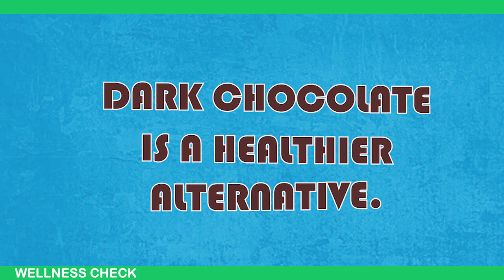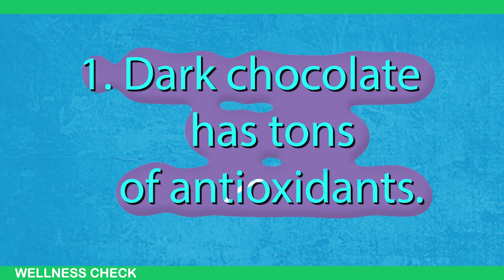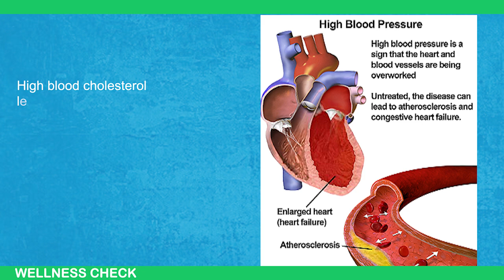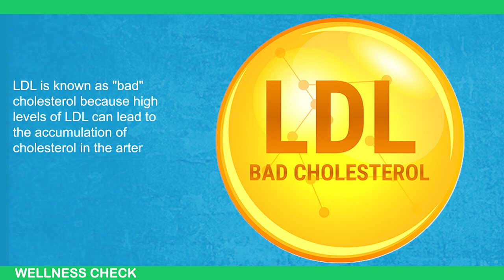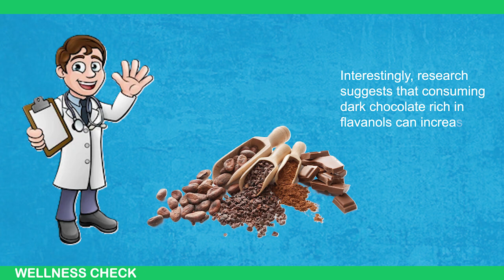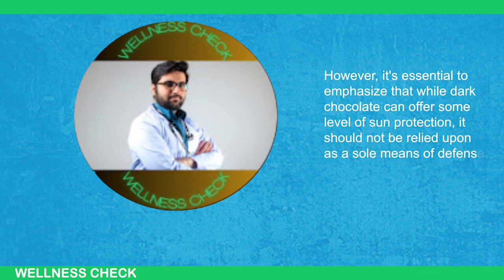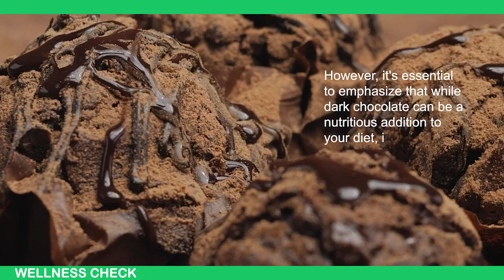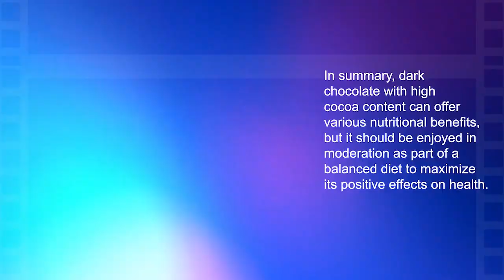Do You Know How Dark Chocolate Changes Your Body?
How Dark Chocolate Changes Your Body

Dark chocolate isn't just a delicious treat—it's packed with surprising health benefits! In this video, we'll explore what happens to your body when you eat dark chocolate regularly. From boosting your mood to enhancing heart health, dark chocolate can do wonders for your well-being. But how much should you eat? And are there any downsides? We’ll cover everything, including the nutrients, antioxidants, and effects on your brain and body.

Join us to discover how indulging in dark chocolate can be both satisfying and good for your health. Make sure to watch until the end for tips on choosing the best dark chocolate!